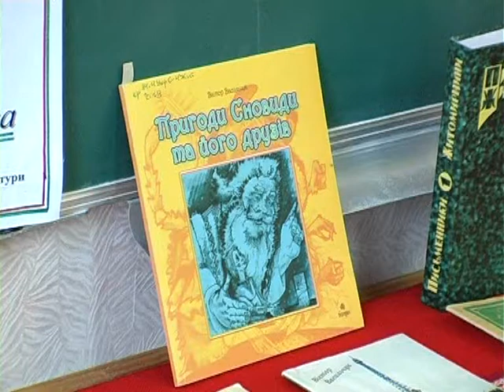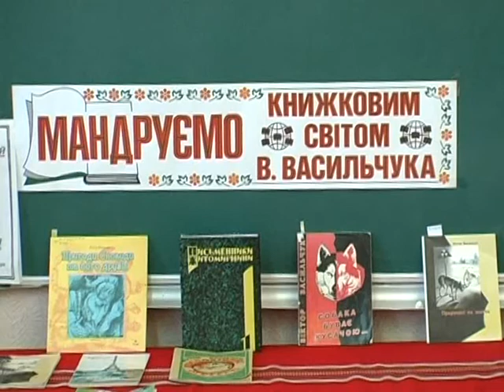КоростеньТВ_09-11-12_Встреча с писателем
Цими днями учні  ЗОШ №13 мали нагоду зустрітися та поспілкуватися з українським письменником, заслуженим журналістом України Віктором Васильчуком.